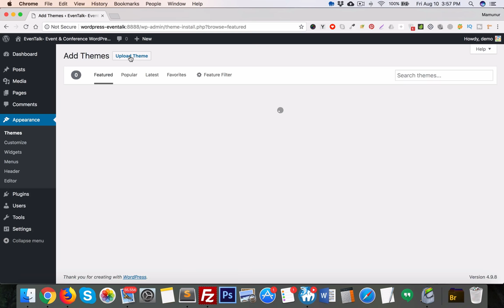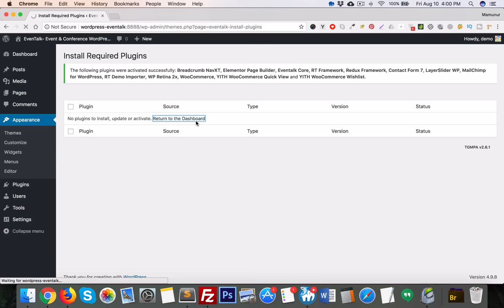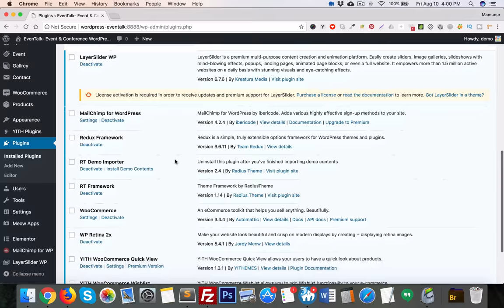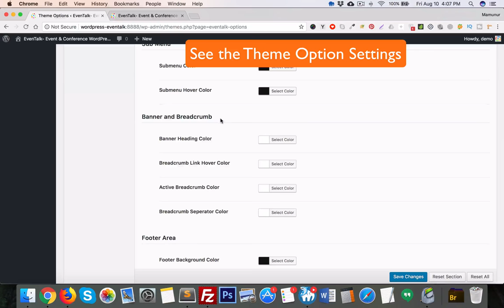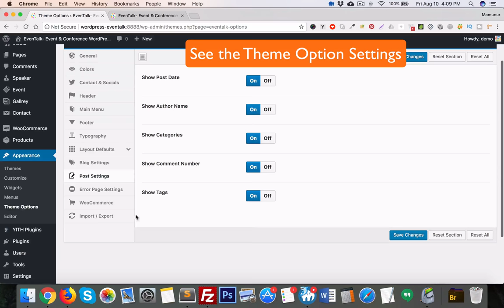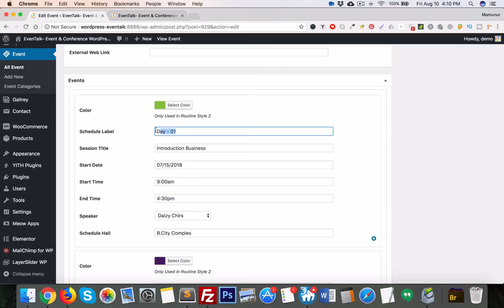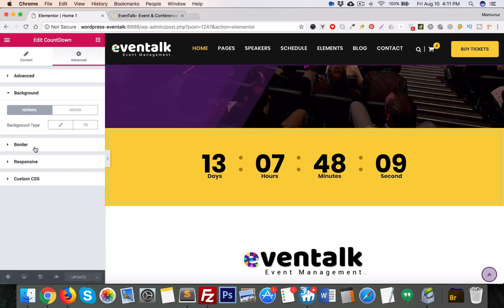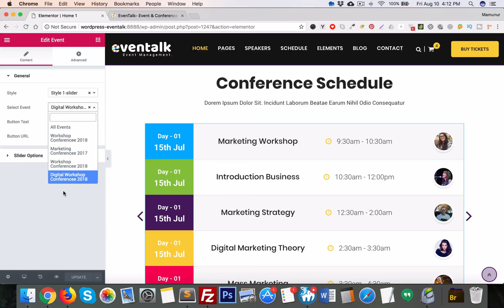Import Demo Data in EvenTalk - Event Conference WordPress Theme for Event and Conference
EvenTalk is a clean and modern WordPress Theme for all kinds of Conference & Event website. It is perfect for any kind Event Management Company or individual Event. It is easy to use.

EvenTalk Theme comes with necessary features and pages for Event, Conference and Meetup website.